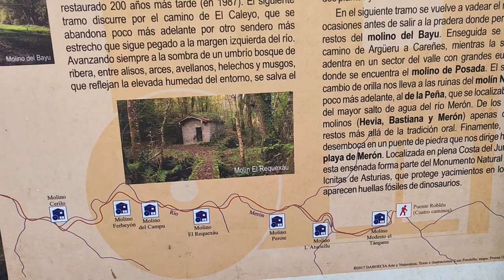Ruta de Los Molinos o del Riu Merón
Senda fluvial d'unos 8 km que discurre a la vera del riu Merón y acaba na sablera de Merón nel Conceyu Villaviciosa, atravesando les parroquies d'Argüeru y Careñes y onde pueden contemplase 15 molinos fariñeros fechos a partir del sieglu XVIII.